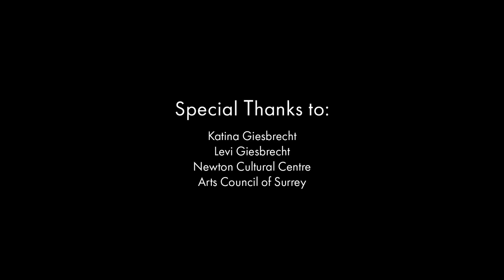Take10 with Katina Giesbrecht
Profile interview with visual artist Katina Giesbrecht - monotype painter creating peaceful reflective landscapes.